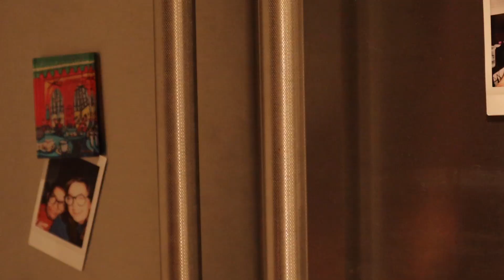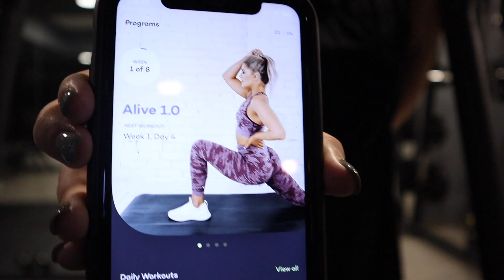TEACHER FALL MORNING ROUTINE🍂 | How I Get Ready Before Work ✨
Hi friends! ✨

I hope you enjoy this fall morning routine! This is what my morning usually looks like before I head to work! 💭 Although I miss being able to sleep in and have slow mornings, I'm so thankful to be working the best job in the world! 🍏

Keep spreading positivity! 💡